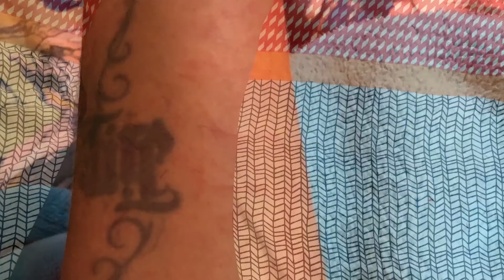Bundaberg 2.0 - weiter gehts